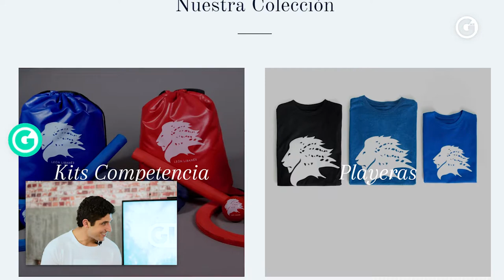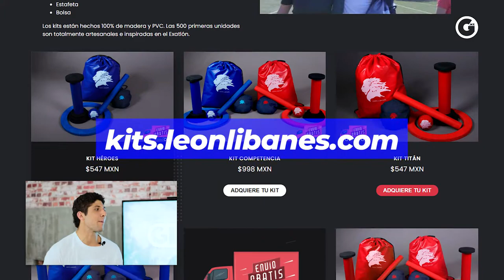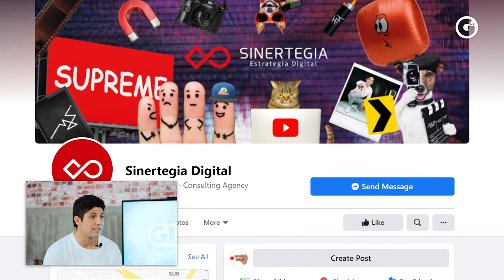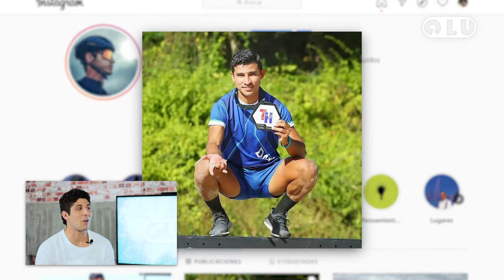¡Entrevista EXCLUSIVA a Yusef Farah! | ¿Abrirá ONLY FANS? | ¡Vende 'kit' para sentirte en EXATLÓN!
¡Otra ENTREVISTA EN EXCLUSIVA!

Yusef Farah nos tiene algo que contar ¡Que te hará sentir dentro de 'Exatlón México; Titanes vs. Héroes'! 💪🏽 Y de paso... ¿Abrirá 'Only Fans'? 😱😍